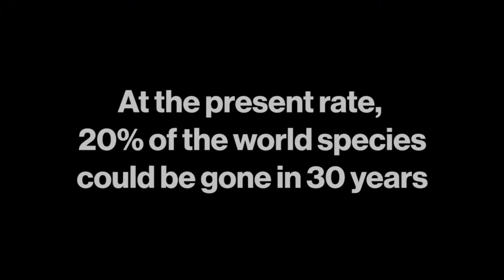Nature News October 10 - Climate Change, Flooding, Saving Steelhead in LA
Nature News is a weekly news rundown of science, climate and environmental policy in the US and around the world with environmental expert and  journalist Alice Ford. The week of October 10, 2020 features talks on  Climate Change, Flooding and the first use of the Mose System in Venice,  Saving Steelhead in LA and an interesting take on going green.

Join Alice every Sunday at 11am PST for a live chat on an environmental subject.

With support from @NRDCflix @WWF International @CNN @Conservation International @defendersofwildlife @Associated Press @Washington Post